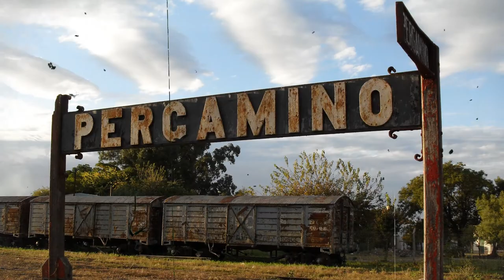ESTUPENDA Supercelda en Argentina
En este vídeo te mostramos todo lo que dejaron las tormentas en el país en la última semana. ¡Toda una recopilación de las noticias del tiempo!